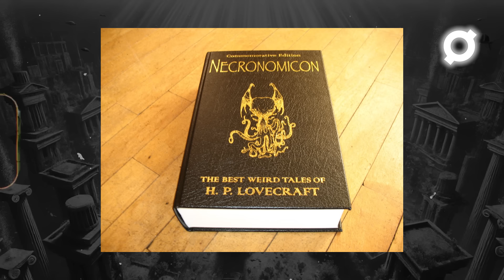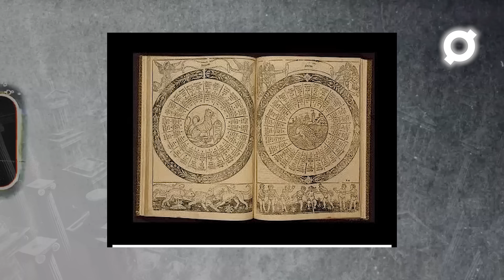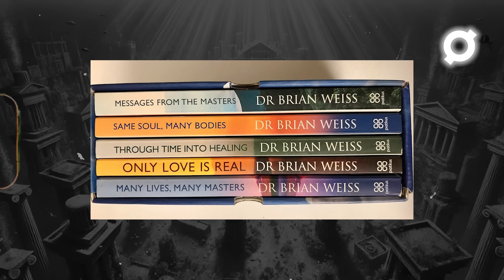La civilización PERDIDA de la ATLANTIDA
Esta civilización ha sido de extrema fascinación para todos los antropólogos e investigación desde que Platón escribió sus famosos diálogos. En este capítulo vamos a intentar deducir si la mítica Atlantida realmente existió, sus grandes ciudades, su tecnología avanzada y su contacto directo con seres ascendidos, desde Helena Blavatsky hasta los niños índigos. Sabemos que te va a encantar.

Sergio Castillón:
@‌castillonsergio
Mynor Cordón:
@‌mynor_cordon
Mike Gálvez
@‌mikegal99